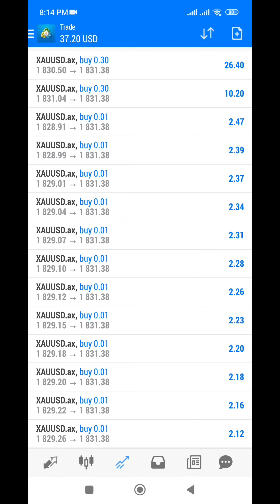Detik Suka Duka Seorang Trader..Only Trader Know The Feeling.. Merah biru merah biru..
Dapatkan Peluang Baru Dagangan Forex dengan AximTrade! Broker Paling Pesat Berkembang di Asia. Buka Akaun Sekarang!